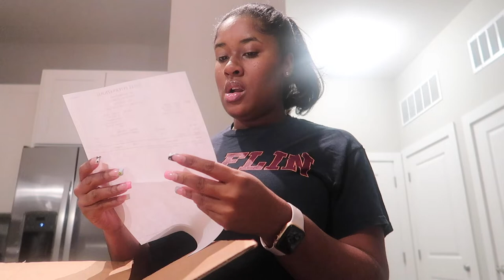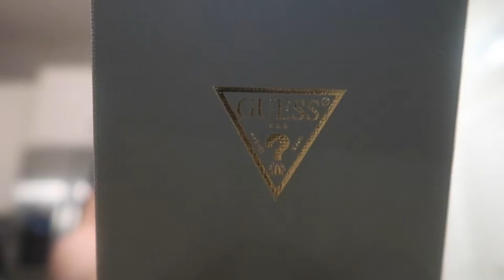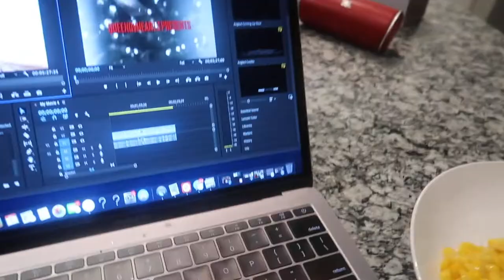VLOGMAS DAY 7: COOK & CLEAN WITH ME + UNBOXING A NEW WATCH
Hey y’all! Today we’re making our favorite coffee , cooking & cleaning. I hope you guys enjoy this video.